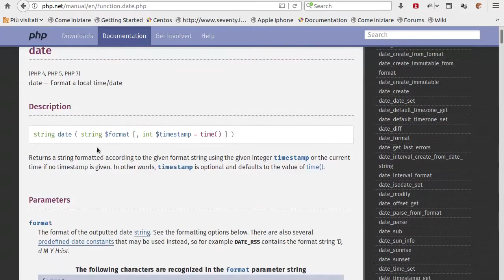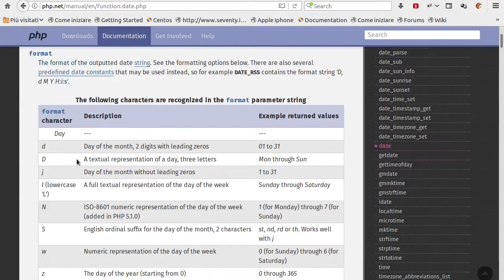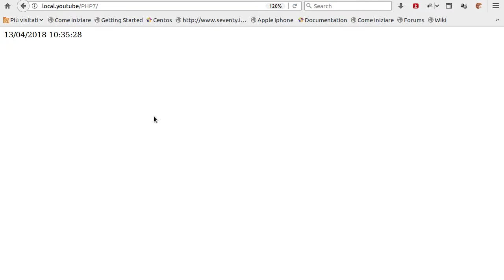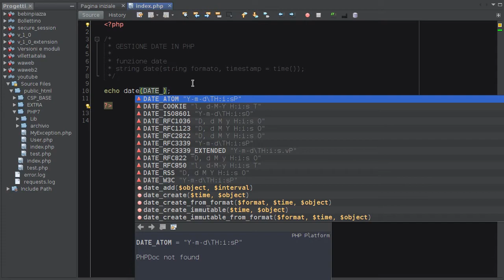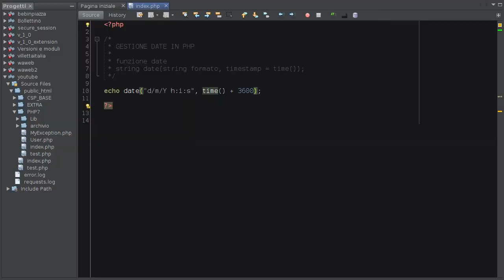PHP 7 Tutorial ITA: Funzione date #71